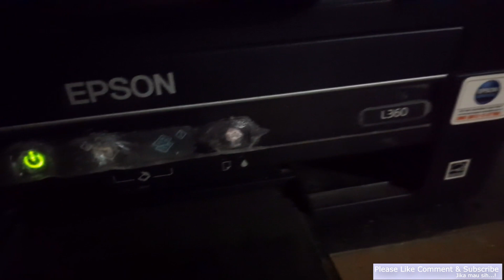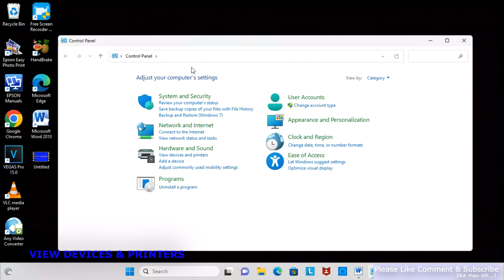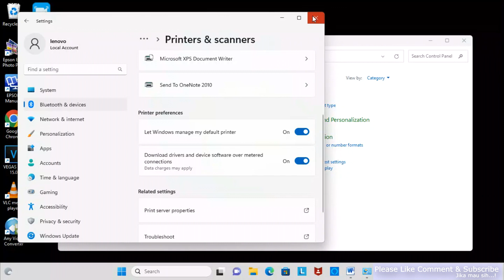Cara Mengatasi Teks Word tidak Bisa Diprint_Selalu Minta Print to File || Save Print Output As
Disini saya sharing pengalaman tentang word saat diprint selalu minta Print to File atau Print output as.
Semoga bermanfaat!
Jika ada yg kurang saya mohon maaf!